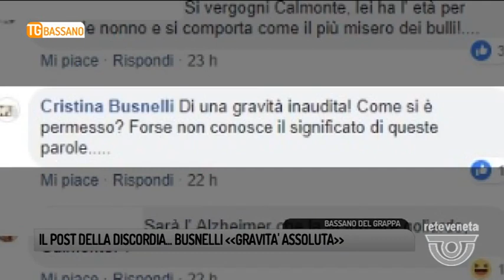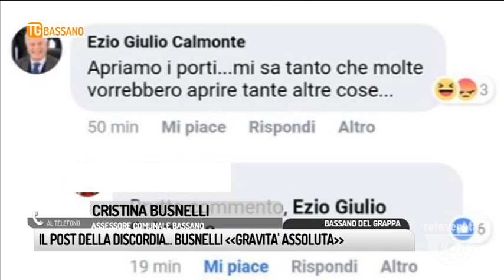TG BASSANO (16/06/2018) - IL POST DELLA DISCORDIA…BUSNELLI «GRAVITA’ INAUDITA»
TG BASSANO (sabato 16 giugno 2018) - Apriamo i porti….mi sa tanto  che molte vorrebbero aprire tante altre cose
Da un lato il post del Presidente di quartiere san vito Ezio Calmonte…..dall’altro una serie di reazioni indignate.
Succede sui social dopo la polemica innescata dalle parole della cantante bassanese Francesca Michielin che ha lanciato un appello per aprire i porti e ha criticato l’operato del ministro salvini.
Tra le reazioni alla scritta di Calmonte c’è anche quella dell’assessore comunale Cristina Busnelli che scrive
“E’ di una gravità inaudita, Come si è permesso? Forse non conosce il significato di queste parole”
La Busnelli rincara la dose…e chiede le scuse del Presidente di Quartiere San Vito